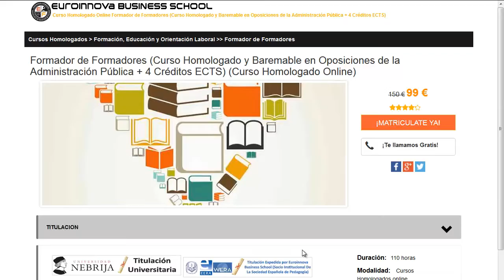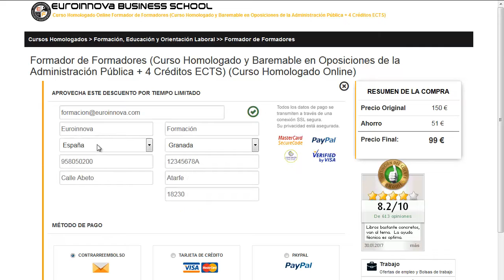curso de recursos humanos online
curso de recursos humanos online. Encuentra todos los estudios para curso de recursos humanos online. Si no sabes donde hacer un curso o master baremable para oposiciones. en la web de euroinnova Business School podrás buscarlo todo.

Te ofrecemos todo en curso de recursos humanos online. No lo dudes más,entra y usa nuestro buscador con el cual encontrarás cualquier curso o master sobre curso de recursos humanos online que busques.

Disponemos de mas de 10000 master y cursos gratis con los que ampliar tu CV. Te Contamos todo lo que quieres saber sobre curso de recursos humanos online precios, descuentos,donde se estudia. Entra y descúbrelo en Euroinnova